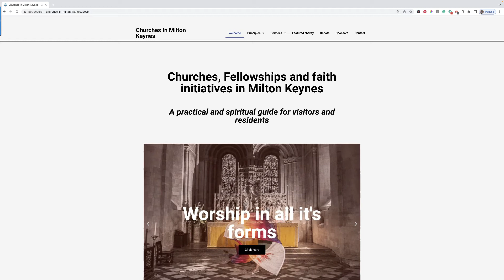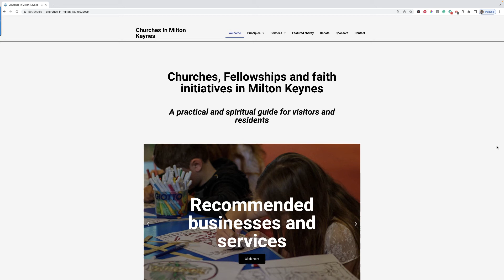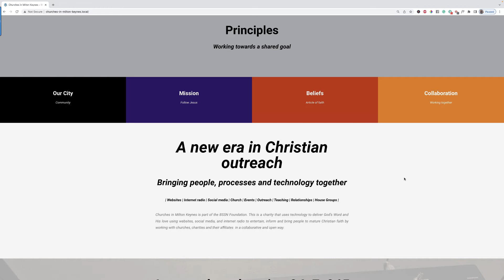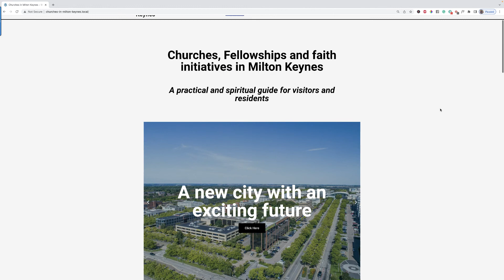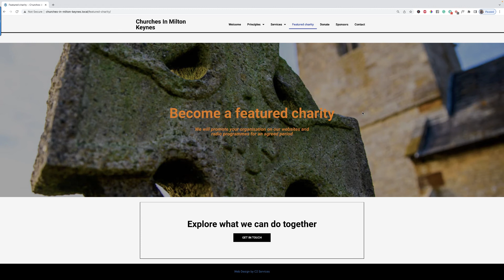Website for Churches in Milton Keynes